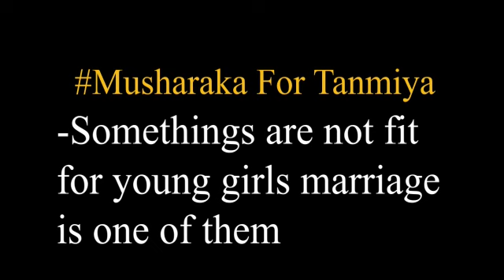JUBA FOOTBALL ACADEMY _ Girls Tournament organized by kulang foundation in juba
GIRL'S TOURNAMENT